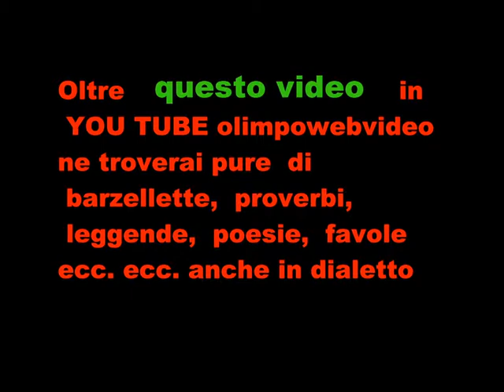CONTROCANTO A ISOLA FOLK DEL 2011 A SUISIO FILE 146 4 ° VIDEO.wmv